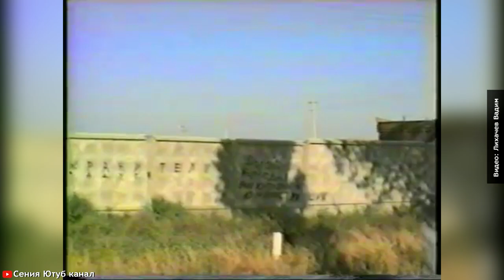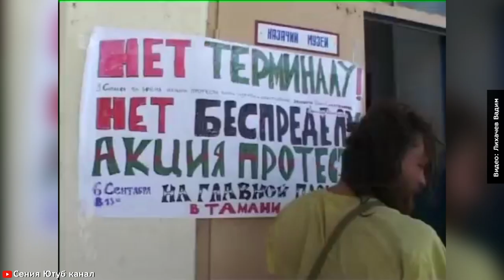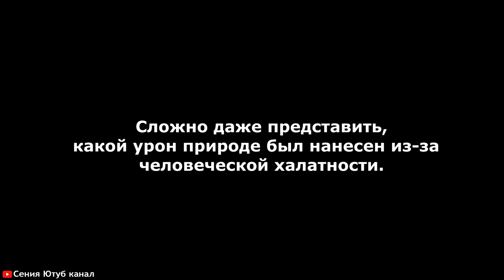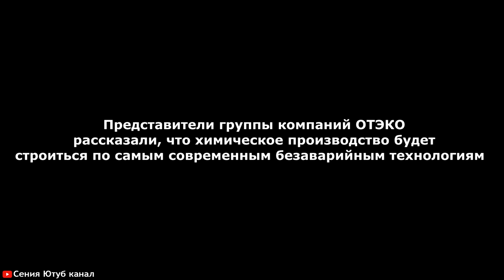🆘 ПОМОГИТЕ СПАСТИ КУРОРТЫ КРАСНОДАРСКОГО КРАЯ И ЧЁРНОГО МОРЯ ОТ СТРОИТЕЛЬСТВА ХИМЗАВОДА В ТАМАНИ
Распространяйте это видео во всех соц. сетях, если вам не безразлична судьба Чёрного и Азовского моря!
Это видео - клич о помощи от лица жителей Таманского полуострова. Над нами нависла настоящая угроза, наш уникальный край хотят превратить в безжизненную пустыню. Из-за строительства 8 химических заводов в порту Тамань мы можем лишиться всего рекреационного потенциала: длинные песчаных и ракушечных пляжей, виноградников, грязевых вулканов, рыбных ресурсов. Именно жадность и желание наживы диктует людьми, которые хотят построить в таком уникальном месте опасный для природы и человека завод. Существующие сейчас порты Темрюкского района наносят ущерб экологии: постоянные разливы нефти и мазута в акватории моря уничтожают флору и фауну Таманского полуострова. НУЖНА ВАША ПОМОЩЬ, ПОМОГИТЕ ОТСТОЯТЬ НАШ КРАЙ!